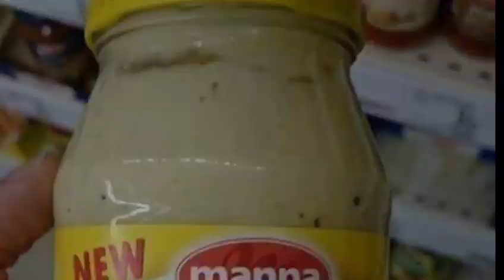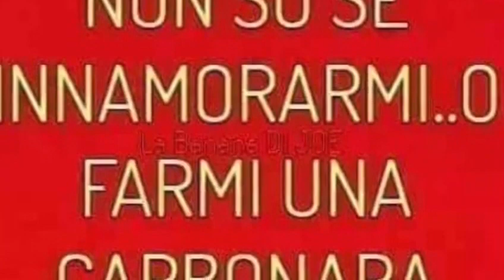Il decalogo della Carbonara parodia New Rules Dua Lipa Marika Borgogni feat Bebeto